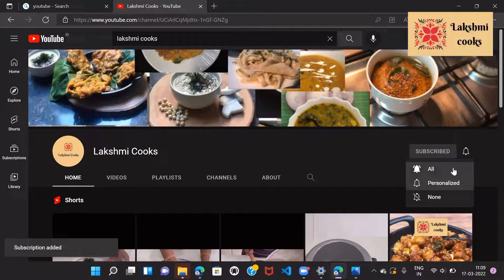Vitamin C குறைபாடுள்ளவங்க பாலக் பனீர் try பண்ணுங்க#palakpaneerrecipe